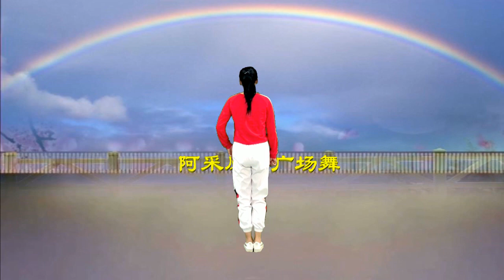阿採健身操《媽媽的舞步》，一步一步教，暴汗減脂【阿採原創廣場舞老師】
👏👏👏歡迎大家來到廣場舞的世界，在美妙悅耳的🎶🎶🎶音樂旋律中，舞動我們的身體，放鬆身心，享受運動和舞蹈帶來的快樂。

每天為大家分享精彩的廣場舞，一定不會讓你失望！